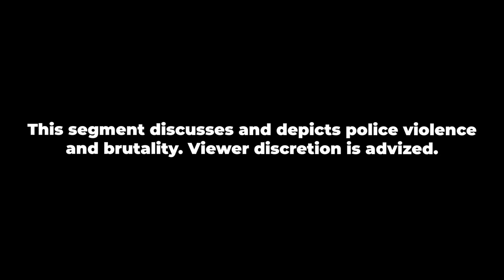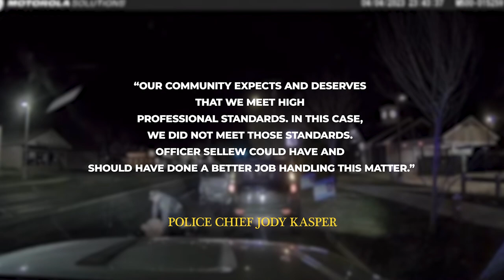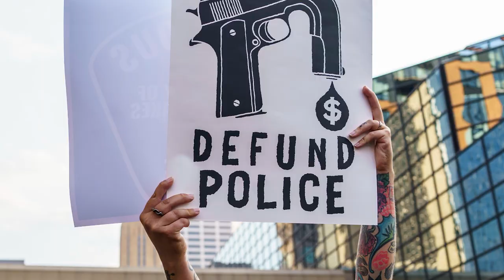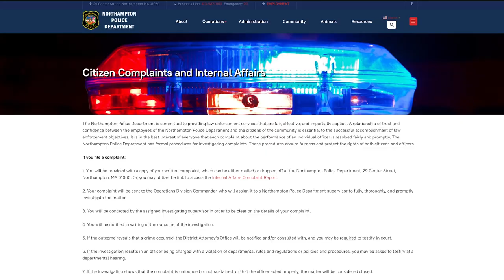Special Report | Police Brutality Incident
This past April, a 60 year old doordash driver from Holyoke was pulled out of her vehicle pepper sprayed, and arrested  by police after a traffic stop for her broken headlight. Marisol Driouech was charged and faced injuries from the incident. A lawsuit has recently been brought against the Northampton Police Department with Driouech’s attorney stating and that Driouch’s ethnicity and being a native Spanish speaker played a major role in the brutality of the arrest. This incident once again calls into question the ways police should interact with the community. We spoke to local organization Northampton Abolition Now and State Representative Lindsey Sabadosa to understand the impacts that this incident. We also reached out to Driouch’s attorney Dana Goldblatt who did not respond for comment at this time.